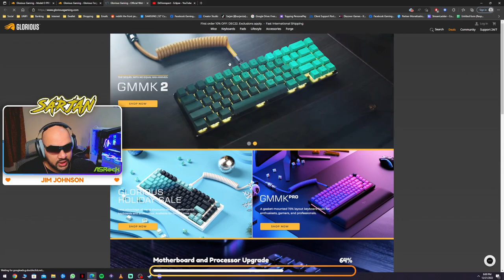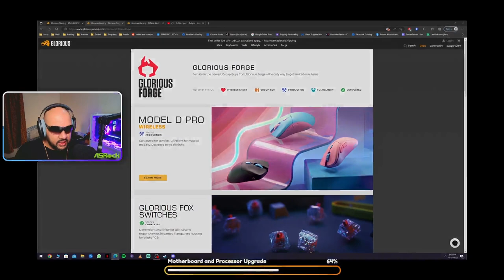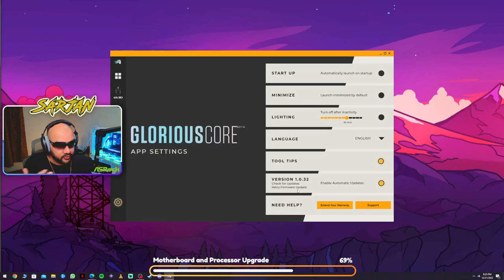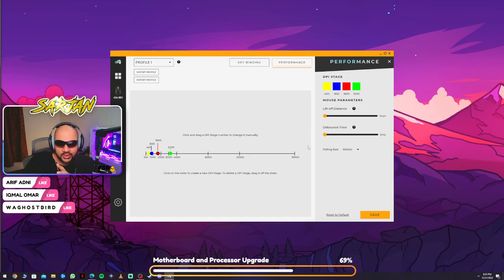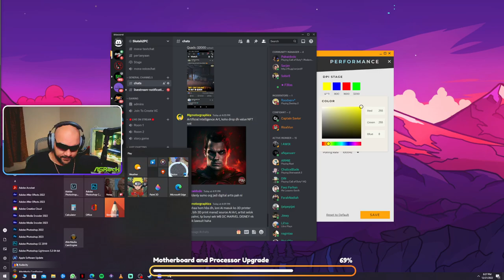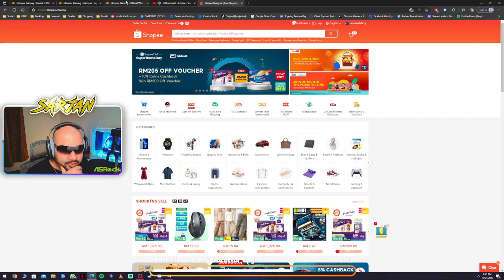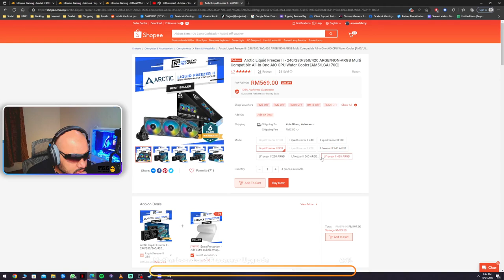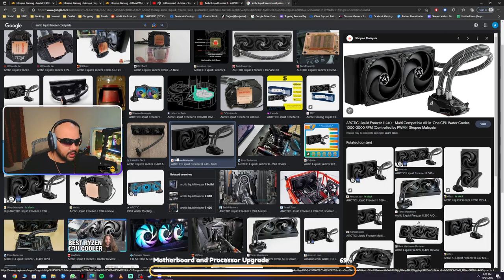A mouse for Glorious Fans, Model O Pro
Glorious Model O Pro

Streaming Gear(Shopee links)
Live Streaming Fill Light
PC & Peripherals(Shopee links)
XPG 80 Gold Full Modular PSU Core Reactor (XPG)